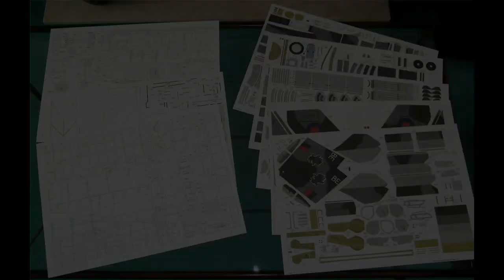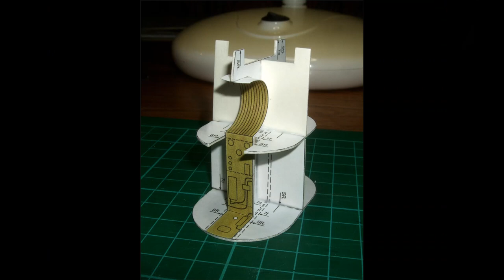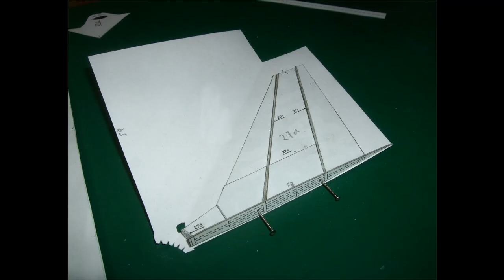BAC Lightning Card Model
The Fly Model BAC Lightning F Mk. 6 is a complex card and paper model.
It is very large at 1:33 scale allowing plenty of detail to be added at various stages.
The kit comprises of five A3 sheets of coloured components and three sheets which need to be glued to thicker cardstock.
The instructions are in polish (always difficult for me) but there are plenty of instructional diagrams to wade through.
Although I didn't take the option you can have working flaps and rudder. Be prepared for a long haul there are some 900+ components to cut out.